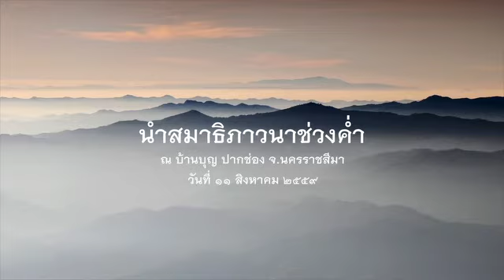2559.08.11 นำสมาธิภาวนาช่วงค่ำ โดยพระอาจารย์ชยสาโร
นำสมาธิภาวนา โดยพระอาจารย์ชยสาโร ในวาระปฏิบัติธรรมหนุ่มสาว ปี ๒๕๕๙ ระหว่างวันที่ ๑๑-๑๔ สิงหาคม ๒๕๕๙ ณ บ้านบุญ ปากช่อง นครราชสีมา